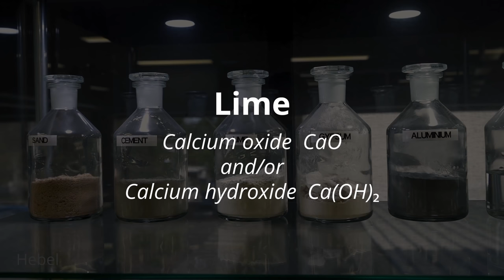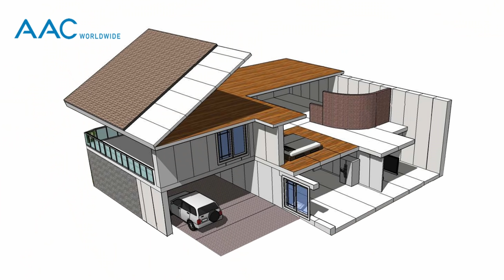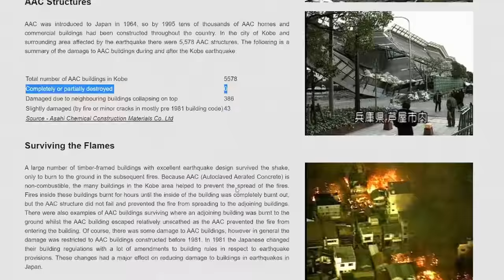AIRCRETE lightweight concrete | Everything you need to know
Autoclaved aerated concrete, Aerated Cellular Concrete, Autoclaved Lightweight Concrete. This precast, porous, foam concrete building material goes by many different names.

Chapters
0:00 Introduction
0:17 How its made
1:25 Type of blocks
1:56 Insulation
3:06 Strength
3:47 Fire resistance
4:47 Sound insulation
5:19 Water resistance
6:08 Earthquake resistance
6:32 Ease of use
7:00 Environmentally friendly

Its main ingredients are
- Cement which is a mixture of silicates and oxides
- Lime which is calcium oxide and/ or calcium hydroxide
- Gypsum anhydrite which is anhydrous calcium sulfate CaSO4
- Finely ground sand or silicon dioxide SiO2 or fly ash
- Aluminum powder
- Water

Calcium oxide reacts with water in an exothermic reaction to form Calcium hydroxide and 65.2 kj/mol. Calcium hydroxide reacts with aluminum powder and water to generate hydrogen gas and cause the mixture to expand like bread dough. Finally, silicon reacts with calcium hydroxide to form tobermorite or hydrated calcium silicate C5S6H5.

AAC products are cured under heat and pressure in an autoclave. Steam is fed into the autoclave at a high pressure of 800kPa and a temperature of 180C or 350F. Steam curing allows the concrete block to retain its porous form and harden in just 8-12 hours, unlike normal air curing that can shrink materials and take longer.

AAC has millions of small air pores. In fact, it’s 80% air. It is 5 times lighter than traditional concrete. AAC doesn’t compress, decay or lose its shape over time. It has excellent dimensional stability despite its porous nature. Air is a poor conductor, so the closed cellular structure and high thermal mass of AAC makes it an excellent insulator.

Because it is so lightweight, its strength is 1/6 to 1/3 that of traditional concrete blocks and it has a lower thermal mass. It is still strong enough to be used on floors, roofs and walls. AAC is also quite brittle and requires special care during handling and transporting to avoid breakage.

AAC has an excellent fire rating, as expected from a cementitious product. It can withstand fire exposure up to 4 hours, without charring or losing its structural integrity. They do not emit toxic fumes even under intense heat.

To measure the spread of heat, I bought this FLIR one thermal imaging device on Amazon. I’ll link it in the description below. It plugs into your iphone or android and allows you to measure the temperature of surrounding surfaces. Even when the hottest part of the block was over 150 degrees Fahrenheit, the area around it was cool to touch.

Since aerated concrete has a porous structure and high surface mass, it is a great acoustic insulation and soundproofing material. It has an stc rating of 40 for 4 inch thickness and 45 for 8 inch thickness.

When aerated concrete comes in contact with water, the tiny pores are immediately filled and the surface is discolored. Since it is vapor open, it dries out pretty quickly and water doesn’t pass through the brick reducing the possibility of condensation inside the wall. It’s inorganic and not a food source which makes it termite, mildew and mold-resistant.

Due to mass production in controlled factory environments, all the blocks are of uniform quality and identical size. This speeds up assembly on job sites and reduces waste. Routing electrical and plumbing lines is relatively easy. It can also be easily cut, drilled or grooved with manual or power tools.

One of the drawbacks is the learning curve associated with using AAC. Masons who are used to traditional concrete have pushed back on switching to AAC. Also while you can screw and nail into aac blocks, the attachment is not as strong. Screws can strip out, nails can twist., so it is recommended to use plastic anchors. Hebel has designed special, large-headed, square shank cut nails with better holding power. Aerated concrete is considered to be environmentally-friendly even though the autoclaving process requires significant amounts of energy and water. It is recyclable, non-toxic, long-lasting and has lower-embodied carbon levels compared to traditional concrete.